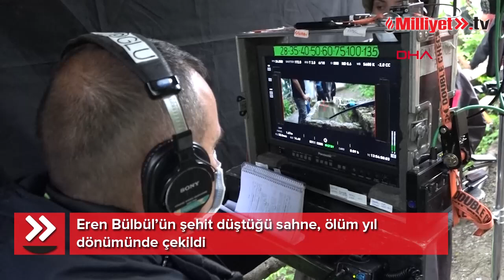Eren Bülbül'ün şehit düştüğü sahne, ölüm yıl dönümünde çekildi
◥ Trabzon'un Maçka ilçesinde, 11 Ağustos 2017'de, PKK'lı teröristlerin erzak çaldığını ihbar edip, güvenlik güçlerine yer gösterirken açılan ateşle şehit olan Eren Bülbül (15) ve Jandarma Astsubay Kıdemli Başçavuş Ferhat Gedik'in hayatlarının konu edildiği "Kesişme; İyi ki Varsın Eren" filminin çekimleri, Nevşehir'in yanı sıra Maçka'da da sürüyor. Eren'in şehit olduğu sahnenin çekimleri, olayın yıl dönümüne denk getirilirken, mekan olarak da saldırının yapıldığı ilçedeki evin önü seçildi.

◥ Maçka ilçesinde, 11 Ağustos 2017'de, PKK'lı teröristlerin erzak çaldığını ihbar edip, güvenlik güçlerine evi gösteren Eren Bülbül ile Jandarma Astsubay Başçavuş Ferhat Gedik, teröristlerin açtığı ateşle şehit oldu. Şehit olmadan önce sosyal medyadaki hesabında 'Biri de çıkıp demiyor ki Eren iyi ki varsın' paylaşımının ortaya çıkmasıyla Türkiye'yi hüzne boğan Eren Bülbül ve Ferhat Gedik'in hayatlarının konu edindiği "Kesişme; İyi ki Varsın Eren" filminin çekimleri, Nevşehir ve Hatay'ın ardından Trabzon'un Maçka ilçesinde devam ediyor. Eren Bülbül'ün şehit olduğu sahnenin çekimleri, olayın yıl dönümüne denk getirilirken, mekan olarak da saldırı gerçekleştirilen ilçedeki evin önü seçildi. Eren Bülbül'ü hemşehrisi Rahman Beşel, annesi Ayşe Bülbül'ü oyuncu Mutlu Nur, şehit Ferhat Gedik'i de İsmail Hacıoğlu'nun canlandırdığı film, çekimlerin tamamlanmasıyla beyaz perdeye taşınacak.

KENDİ OĞLUM ZANNETTİM, RÜYA GİBİ GELDİ

◥ Oyuncu Rahman Beşel, filmde canlandıracağı Eren'in ölüm yıl dönümünde kabrini ziyaret edip, anne Ayşe Bülbül ile buluştu. Duygusal anların yaşandığı buluşmada Beşel'in, oğluna olan benzerliğine çok şaşırdığını belirten Bülbül, "Benim oğluma çok benziyor. İlk gördüğüm zaman kendi oğlum zannettim. Bir hayal, bir rüya gibi geldi bana. Bambaşka bir duygu bu. Oğlumun hayatını şimdi o canlandıracak. Oğlum o kadar çok benziyor ki oğlumun kokusunu, oğlumun kurduğu hayalleri onda hissediyorum. Oğlum gibi olamaz tabi hiç kimse ama oğlumun sıcaklığını onda hissediyorum, bu role de çok yakıştı. Çekilen filmi merakla bekliyorum. Tabi biraz zor olacak benim için. Eren'in yaşadığı zorlukları, hayat hikayesini bir daha göreceğim ama benim oğlumu unutmadıkları için tekrar alıp canlandırdıkları için herkese çok teşekkür ederim" dedi.

"RUHEN KENDİMİ GARİP HİSSEDİYORUM"

◥ Eren Bülbül'ün mezarı başında anne Ayşe Bülbül ile dua okuyan Rahman Beşel de yaşadığı hissin tarifinin zor olduğunu söyledi. Beşel, "Böyle büyük bir kahramanı canlandırmak gurur verici. 15 yaşında şehit olmuş hemşehrimi canlandırıyorum. Onun hikayesine hayat veriyorum. Onun büyüdüğü yerlerde, onun gibi dolaşıyorum, onun gibi giyiniyorum. Bu garip bir duygu. Büyük bir sorumluluk. Ruhen kendimi garip hissediyorum" diye konuştu.

"GERÇEK MEKANDA GERÇEK TRAJEDİ ÇEKİYORUZ"

◥ Filmin yönetmenliğini üstlenen Özer Feyzioğlu ise "Filmimiz en güzel şekilde bittiğini düşündüğümüz zaman yayınlanacak. Sorumluluğu yüksek bir proje. 2 tane pırıl pırıl insan. Biri 15 yaşında masum bir çocuk diğeri kıymetli bir asker, karısına aşık bir koca ve güzel bir baba. Burada hayatlarını kaybettiler. Biz de gerçek bir mekanda gerçek bir trajedi çekiyoruz. Bu da bizi duygusal olarak çok etkiliyor. Filmde çekilen her şey çok gerçek. Biz bu filmi gerçek mekanlarda çekiyoruz. Her gün işe Eren'in kabri başından geçerek başlıyoruz. Her gün onların ölüm yıl dönümlerini yaşıyor hissindeyiz" dedi.